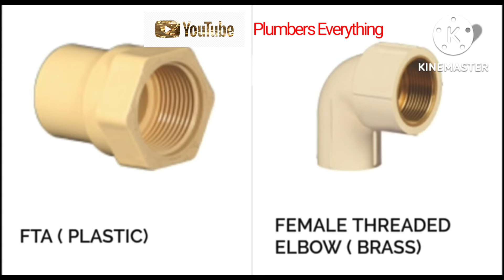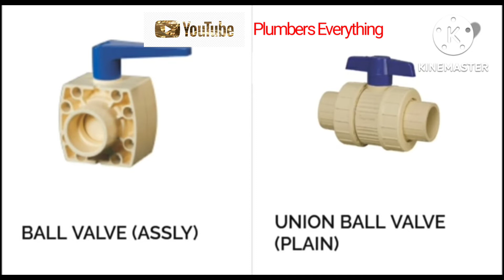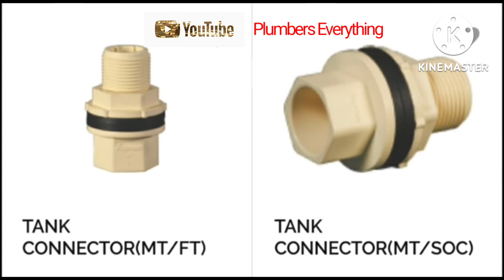Plumbers Work Materials Name || Cpvc Fittings || Pipe Analysis || Plumbing Work Materials 🔧🔧😍😍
Aap ish video mai dekh sakte hai ke plumbing kaam k koun koun se materials hote hai ar in ka naam ky he hota he ,,,,,,

Plumbing work materials names cpvc pipe fittings,
Pipe analysis
Plumbers basics
plumbers